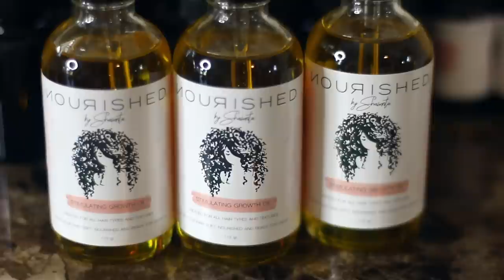TAILBONE LENGTH?!|Updated Hair Growth Length Check